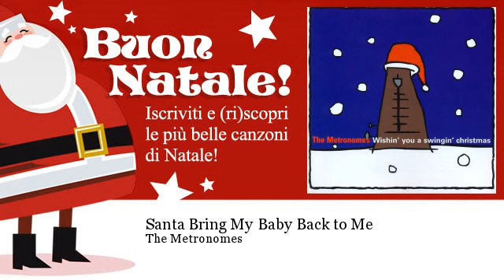The Metronomes - Santa Bring My Baby Back to Me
Natale - Il canale dedicato alle più belle canzoni di Natale - Trova i tuoi artisti e canzoni preferiti e (ri)scopri i grandi classici di Natale. - Facebook FanPage - Natale